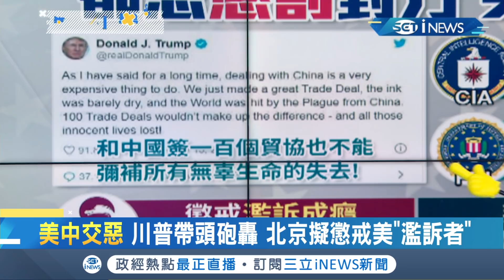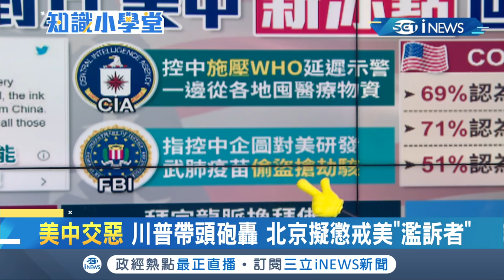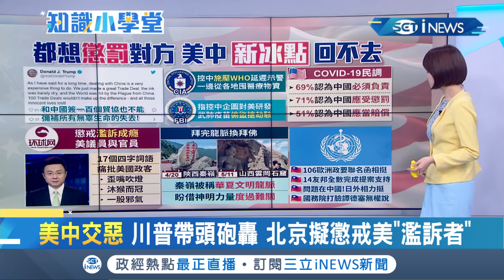美中關係回不去了？過半美國人要中為武漢肺炎賠償 中官媒批美政客"濫訴成癮"｜主播 廖婕妤｜【知識小學堂】20200514｜三立iNEWS